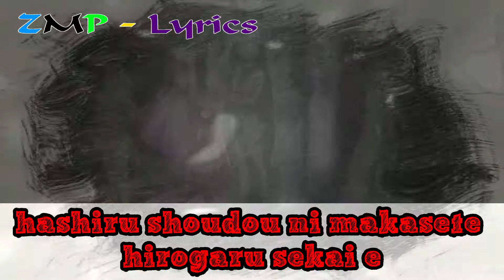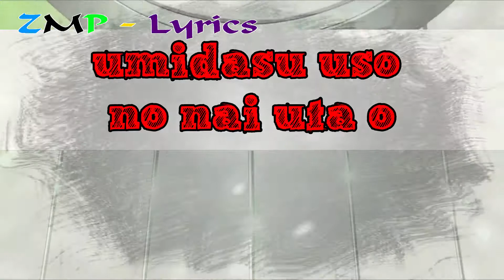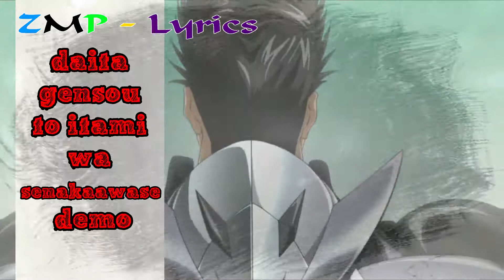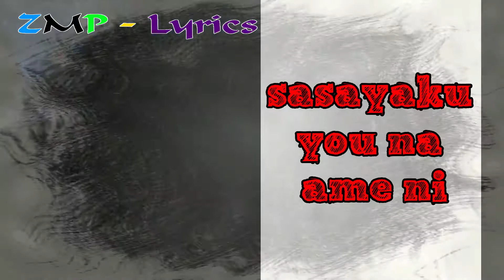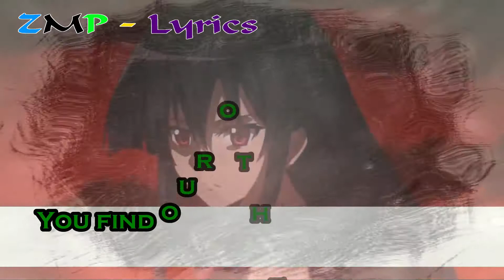Skyreach - Amamiya Sora [Akame Ga Kill - Opening Full] Lyrics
ZMP - PittyBabsi AMV

ZMP - Anime AMV

ZMP - Pitty´s Fan Openings